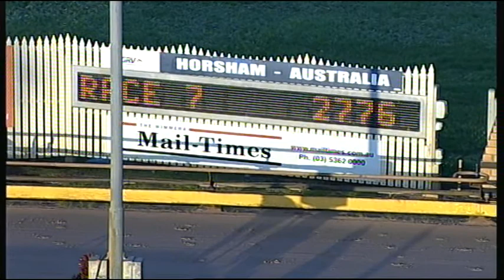HOR TUE 08 SEP 15 R7